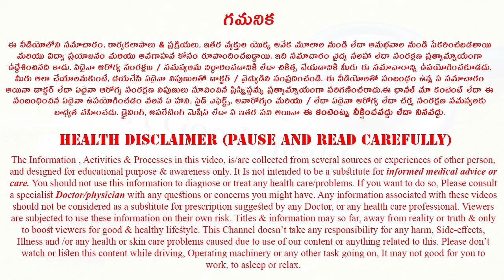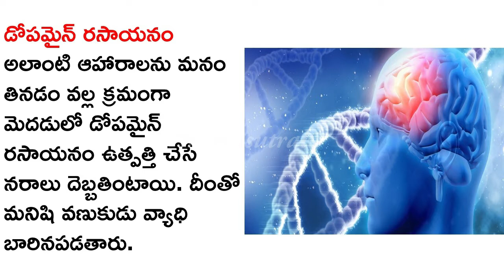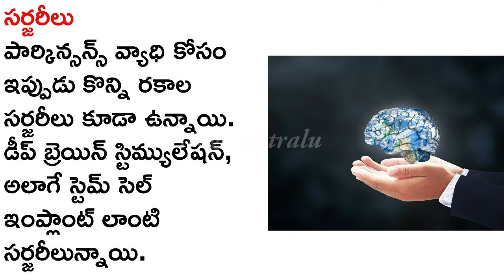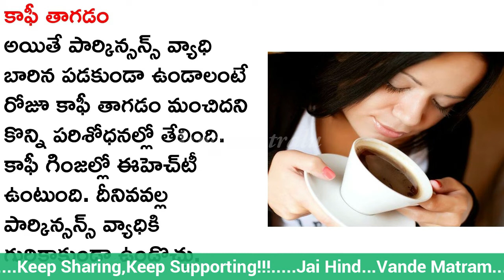పార్కిన్సన్స్ వ్యాధి వణుకుడు రోగం ఎలా వస్తుందో తెలుసా?||parkinson's disease@SantoshTV2016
పార్కిన్సన్స్ వ్యాధి వణుకుడు రోగం ఎలా వస్తుందో తెలుసా?||parkinson's disease symptoms and causes
Watch